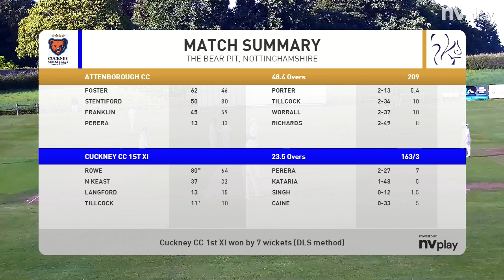Highlights: Cuckney CC 1st XI v Attenborough CC 1st XI. 12-08-23.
Cuckney 1st host Attenborough 1st at the Bear Pit in the Notts Prem 1.
Cuckney won the toss and elected to field first.
Attenborough (0pts) was 209 all out off 48.4 overs
In a rain affected game Cuckney (8 pts) was set a target of 160 from 34 overs and reached it from 23.5 overs for the loss of 3 wickets.
Tom Rowe 80*, Nic Keast 37.
Lucas Stentiford 50, Harry Franklin 45, Elliot Foster 62.